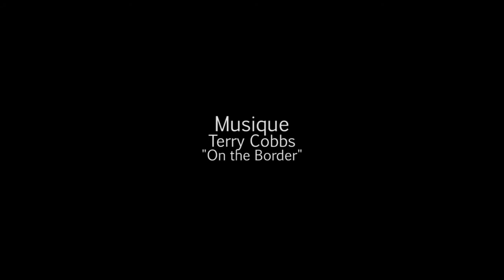On the Border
On the Border. Music Terry Cobbs